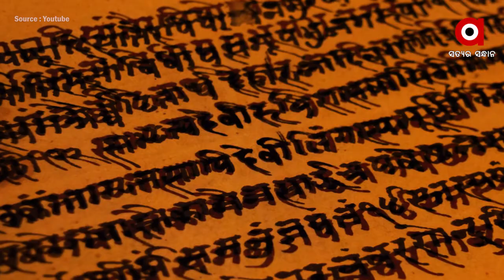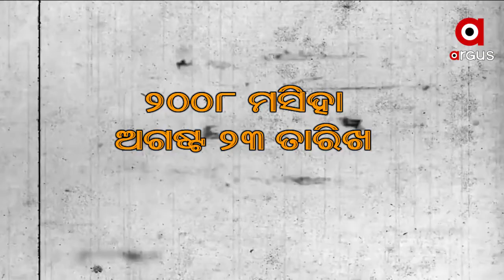ହିନ୍ଦୁ ସନ୍ୟାସୀର ପରିଚୟରେ ସୀମିତ ନଥିଲା ସ୍ୱାମୀ ଲକ୍ଷ୍ମଣାନନ୍ଦ ସରସ୍ୱତୀଙ୍କ ବ୍ୟକ୍ତିତ | LaxmanaNanda Saraswati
ସ୍ୱାମୀ ଲକ୍ଷ୍ମଣାନନ୍ଦ ସରସ୍ୱତୀ ଜଣେ ବ୍ୟକ୍ତି ନଥିଲେ, ସେଥିଲେ ଆଦିବାସୀ ସ୍ୱାର୍ଥ ଓ ସ୍ୱାଭିମାନ ଆନ୍ଦୋଳନର ଜ୍ୱାଳାମୁଖୀ । ରାଜ୍ୟରେ ଧର୍ମ ପରିବର୍ତନ ଆଇନକୁ ଫୁ କରି ବେଧଡ଼କ ଧର୍ମ ପରିବର୍ତନ ଉପରେ ରୋକ ଲଗେଇବା ଆନ୍ଦୋଳନର ସ୍ୱାମୀଜୀ ଥିଲେ ପୁରୋଧା । ଆଦିବାସୀଙ୍କ ଶିକ୍ଷା, ବିଶେଷ ଭାବରେ ଶିଶୁକନ୍ୟାଙ୍କ ଶିକ୍ଷା ଥିଲା ସ୍ୱାମୀଜୀଙ୍କ ପ୍ରାଥମିକତା । ଆଦିବାସୀଙ୍କୁ ସଂସ୍କୃତ ପଢ଼ାଇ ଓ ସଫଳ ବିଦ୍ୱାନ କରି ସମ୍ଭ୍ରାନ୍ତ ନୁହେଁ ବରଂ ଗଣଭାଷା ହୋଇପାରେ ସଂସ୍କୃତ ଏହା ପ୍ରତିପାଦିତ କରିଥିଲେ ସ୍ୱାମୀଜୀ .ଦେଖନ୍ତୁ ସ୍ପେଶାଲ ରିପୋର୍ଟ